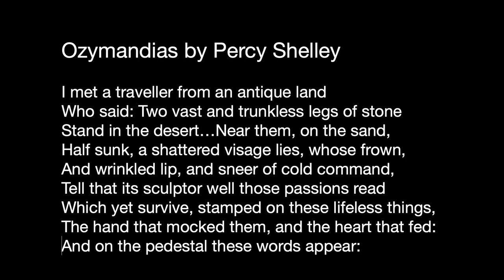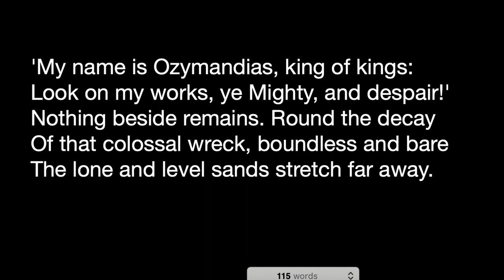Monumentality: Distinguishing Monuments from Art [The Mouseion 007 Dr. Tim Hogue]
In this episode of the Mouseion, I am joined by the brilliant Dr. Tim Hogue to investigate the question, "What is a monument?" The poems 'Ozymandias' by both Percy Shelley and Horace Smith were initially written to promote the relocation and exhibition of a bust of Pharaoh Ramses II of Egypt to the British Museum, but these poems compel us to ask questions about monuments and the inscriptions that accompany them. What is a monument? How are monuments used in community and what distinguishes them from art more broadly?

We discuss the communal aspects of monuments as they apply to what Dr. Hogue calls "The Eye that Cries"--better known as "To the Struggle Against World Terrorism," a.k.a. "The Tear of Grief" or the "Tear Drop Memorial" given to the United States by Russia to commemorate the attacks on the World Trade Center--against other ancient monuments like the Luwian inscriptions located in the ancient city of Carchemish.

Dr. Tim Hogue is an Assistant Professor at the University of Tsukuba. He has previously taught at Loyola Marymount University and UCLA. His research centers on social and cognitive scientific approaches to material and textual culture. His specializations include Hebrew Bible and Northwest Semitics, but he is also an invested student of monumentality, Anatolian Studies, art history, and archaeology.

Links to some of monuments and art referenced in our discussions:

The bust of Pharaoh Ramses II (Ozymandias) can be found at the British Museum's website. There is a great interactive 3-D tour available.

Saint Joseph Embracing the Infant Christ at the Norton Simon Museum (click on the X-Ray image link on the page to toggle over the under image):